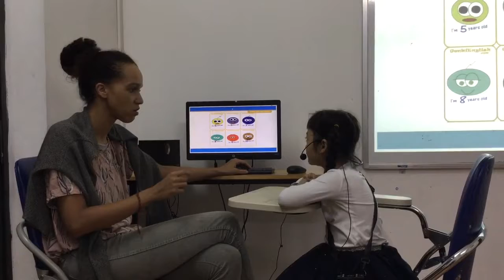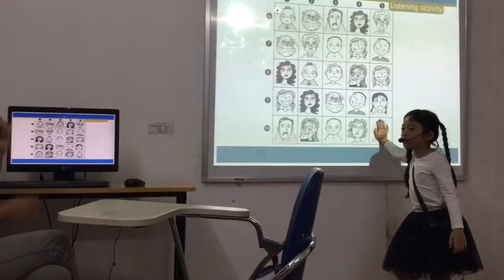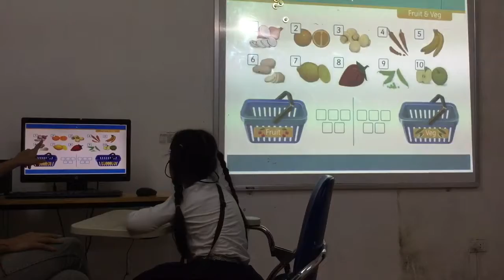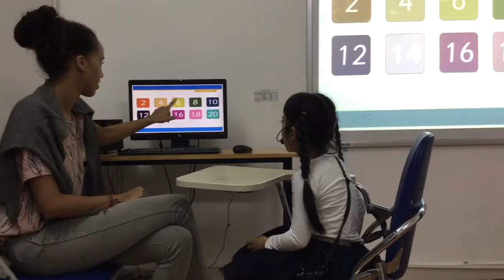CEC | Test in November 2017 | KG3-M6 | MINH DIỆP